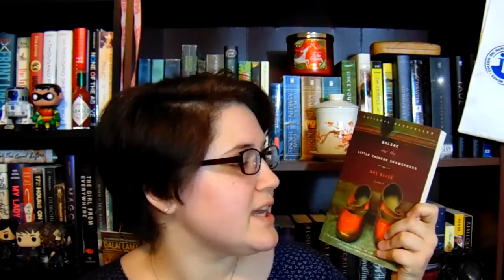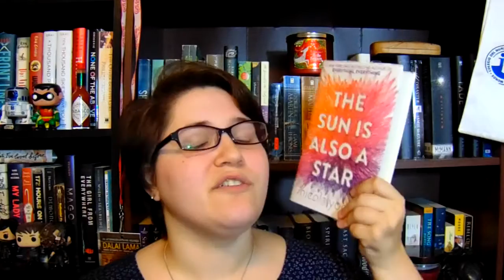Monthly Recommendations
We should all strive to celebrate own voices stories and diversity in general.

Follow Me on the internet:
alekas_rodrique